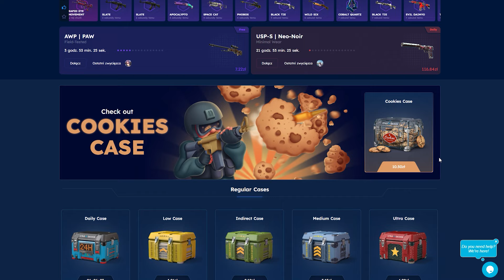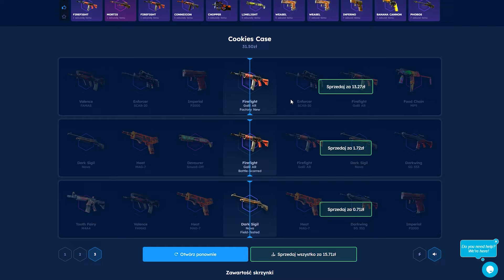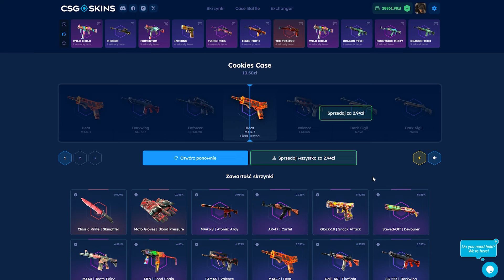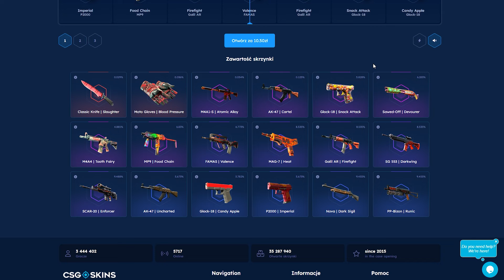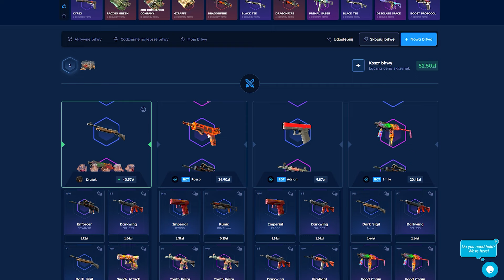TEST SKRZYNKI ZA 10ZŁ!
🔥Zgarnij z kodem Dratek darmowe 2,10zł i 10% do doładowania!

⚠️ Strona wyłącznie dla osób PEŁNOLETNICH⚠️